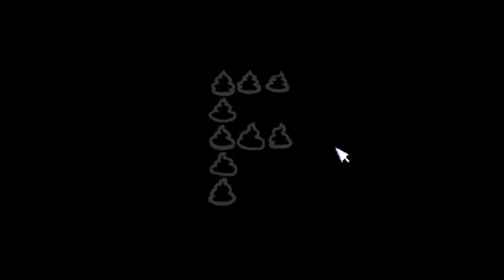E5 | William & the book of Monsters | irule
other names this game might go by:
PvZ x Isaac
I.RULE
Isaac vs Zombies

The above links to content that used a similar Isaac vs Zombies "mash-up" logo before I edited one together.

The following section is from the description of I.RULE

  " I.RULE is a tower-defense fangame based on The Binding of Isaac: Rebirth, an indie roguelike designed by Edmund McMillen and developed and published by Nicalis.

This game is my tribute to Ed and George Fan, authors of Basement Collection and Plants vs. Zombies, whose game mechanics I tried to combine in this "crossover", if you can call it that. It's a roguelite where you fight monsters using babies with different abilities, based on familiars from The Binding of Isaac. Fight bosses, complete various challenges and craft the most effective strategy to win! And if you haven't played TBoI or Plants vs. Zombies yet, you should buy n play them right now.

Most of the sprites and effects were made by me, but I still used many assets from TBoI: Rebirth (for which, of course, I do not take credit) to give the game an authentic look. The game's also uses various OST written by Ridiculon (with the exception of the wonderful "Drowned Sorrows" track by Nicolas Mayer), as well as many sound effects from these games. Playing the game further you'll find some epic cameo-characters, referencing various mods and other members of the Isaac community.

The game is deep in alpha, which means that it's kinda playable, but it doesn't have much content yet. I still have a lot of ideas, so expect more content in later updates.

Well, I hope you enjoy it! "
The section above is from the description of I.RULE

    I found this game a long time ago before I started this YouTube channel, and before I switched to Linux on my PC.
While I am playing this game on Linux, it is developed with Windows and android in mind, and I actually have played much more on android than I have on PC (windows or linux)
    I recommend this game to anyone that wants to play something like PvZ, especially if they like binding of isaac or roguelike/roguelite games.

   The game link is listed at the top of the video description, if you wish to play it on Linux, I advise you play it through Steam with the "add non-steam game" button and play it with:
Compatibility tool: GE-Proton8-16
General-- Launch options:
gamemoderun %command% -useallavailablecores -high

If you plan to record gameplay I advise switching "-useallavailablecores" to "-threads #" but # is 1 or 2 lower than the thread count available to your system.

I don't normally go into this level of detail in the description of the video regarding how to get a game running, if you enjoy this game be sure to try out 'The Binding of isaac: Rebirth" & "Plants vs. Zombies"

You like Mashups?
How about game Mashups?
Do you like crossovers?
PvZ x Isaac
Have at thee hashtags!